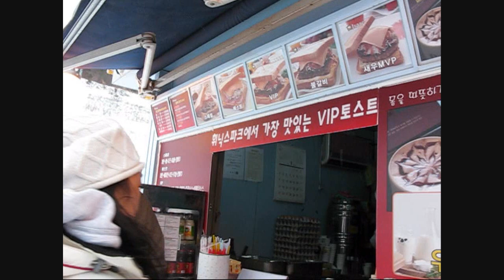Visions of Korea: Snowboarding @ Phoenix Park Resort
Visions of Korea: Phoenix Park Resort - Snowboarding

Song: Snowflower (눈의 꽃)
Artist: Park Hyo Shin (박효신)